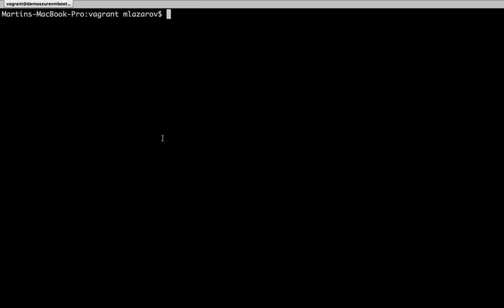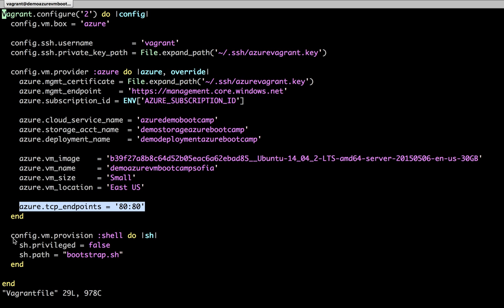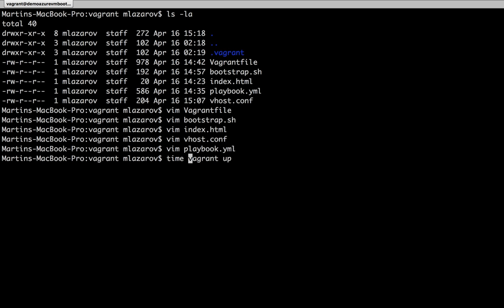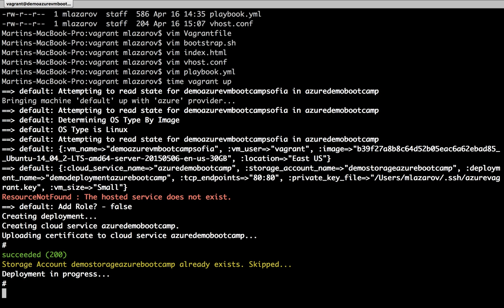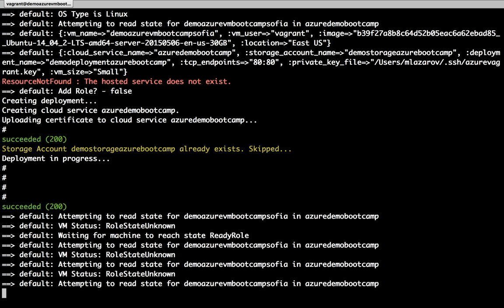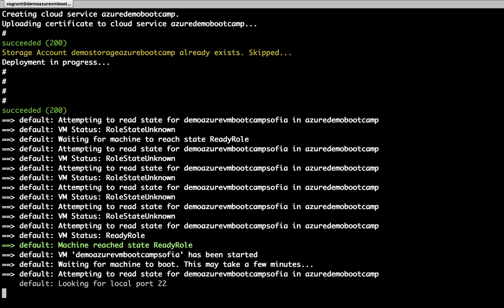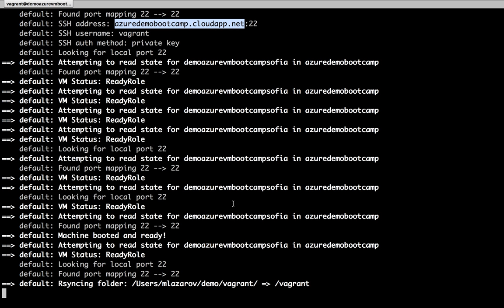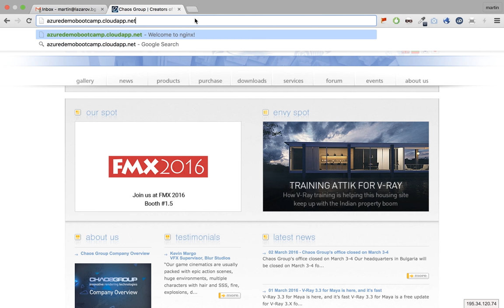Azure Bootcamp Vagrant+Ansible Demo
Vagrant+Ansible provisioning and deployment to Azure Cloud